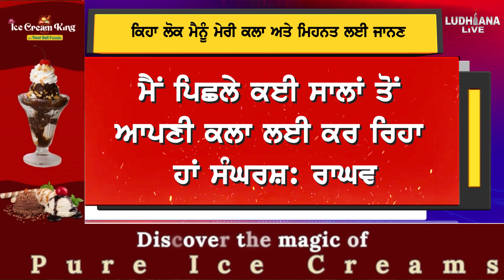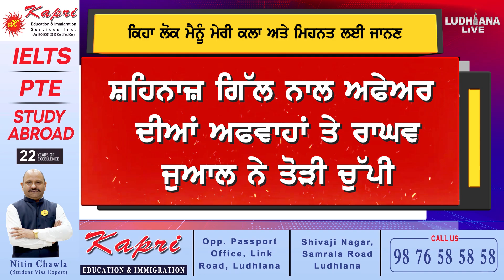Shehnaaz Gill ਨਾਲ ਅਫੇਅਰ ਦੀਆਂ ਅਫਵਾਹਾਂ ਤੇ ਰਾਘਵ ਜੁਆਲ ਨੇ ਤੋੜੀ ਚੁੱਪੀ